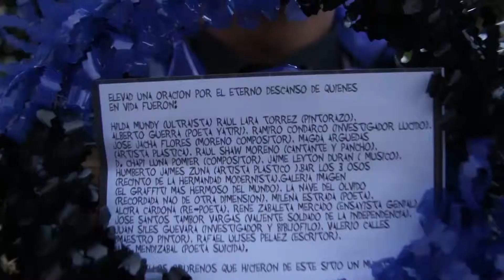Tumbita móvil (2012) Teaser.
Actividad realizada por el Kolectivo de Agresión Kultural "Perro Petardos" en la festividad de Todos los Santos en homenaje a los artistas orureños fallecidos. (edición de la muestra aun en proceso).